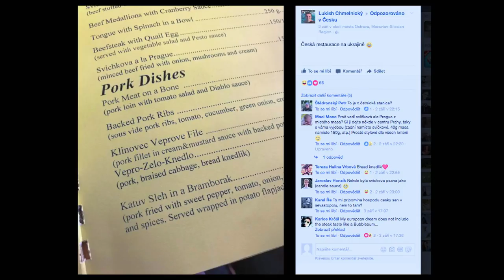Stalo se - Show Jana Krause 6. 9. 2017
Hosté: Zpěvačka Markéta Konvičková, ředitel FTV Prima Marek Singer a marketér Lukáš Hakoš.